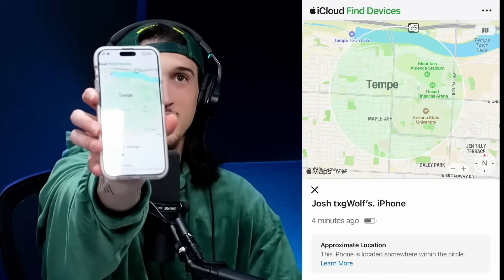That time I got lost in a hotel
Story of when my son and wife tried to track me down in the middle of the night in Phoenix, Arizona.

Follow Josh Wolf!

Josh Wolf is a comedian, actor, and writer. He is best known for his standup, his work on a number of sitcoms, including All of Us and Cuts, and regular appearances on late night television.